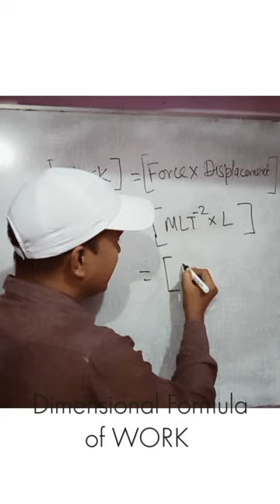Dimensional Formula of WORK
In this video we are going to learn about the dimensional formula of WORK